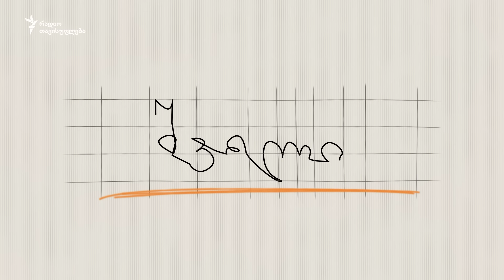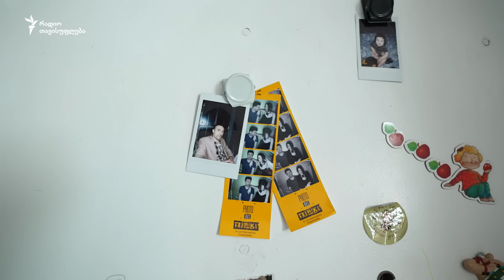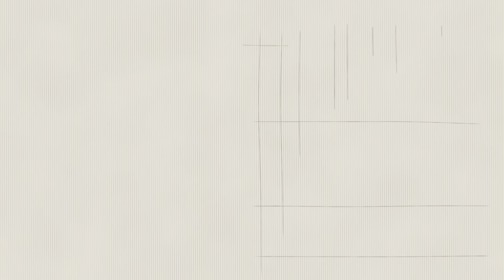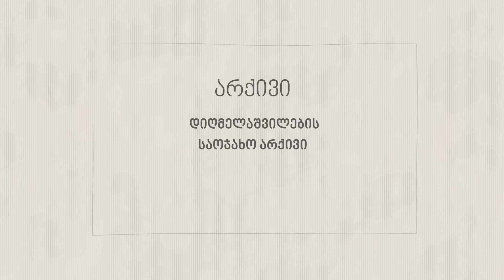შვილი: შოთა დიღმელაშვილი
🔸 2022 წელს, როდესაც ედინბურგის უნივერსიტეტში დაიწყო სწავლა სამოქალაქო აქტივისტი შოთა დიღმელაშვილი პოლიტიკურ პროცესებს გაეთიშა. დაბრუნების შემდეგ კი მას სხვანაირი საქართველო დახვდა - სხვანაირი სამოქალაქო პროტესტით და აქტივისტთა ახალი თაობით.

🔸 შეიცვალა თავად შოთაც - სტუდენტობის წლებში პოეტი „შოთა გაგარინი“, დროსთან ერთად მარცხნიდან ცენტრისკენ გადაიხარა. „შვილის“ ახალ ეპიზოდში ის ყვება რატომ არ აპირებს საქართველოდან წასვლას, მიუხედავად იმისა, რომ „დაიღალა“.

გამოგვყევი 👇🏻